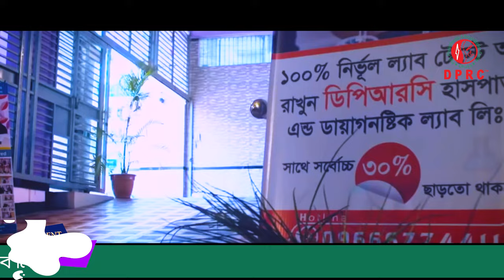সৌদি প্রবাসী শাহ আলম কোমর ব্যাথা নিয়ে কেনো এলেন DPRC Hospital এ । back pain treatment । back pain